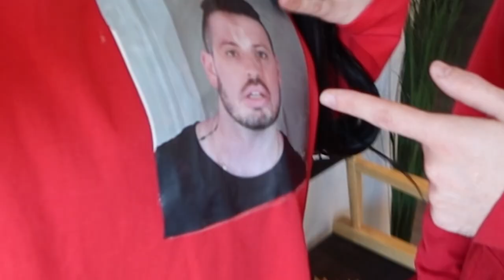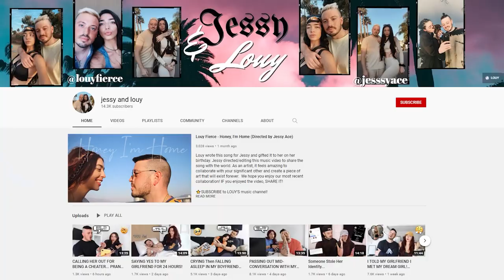Wearing My BOYFRIEND'S FACE On An UGLY SWEATER To See How He Reacts! *embarrassing*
UGLY CHRISTMAS SWEATER PRANK ON BOYFRIEND *he was so embarrassed * This was SO funny to do.

⭐LOUY FIERCE MUSIC / NEW SONG EVERY MONTH!

⭐JESSY'S FASHION BRAND
*custom clothing and sneakers*